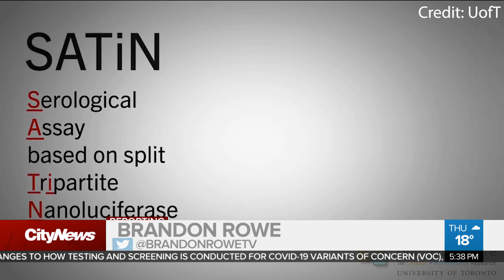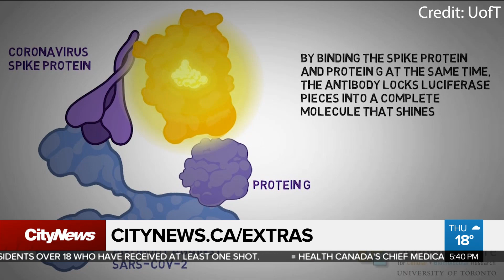Toronto researchers create "Firefly Method" to measure Covid-19 immunity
A new blood test is being developed to help determine people's immunity to Covid-19. Brandon Rowe has more from the research team and the unique work they’ve done that lead to the discovery.